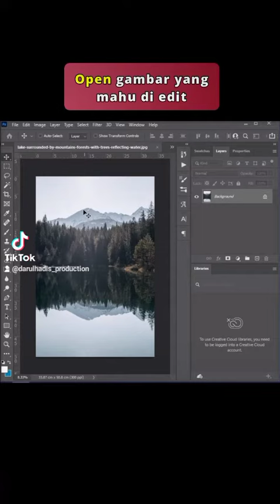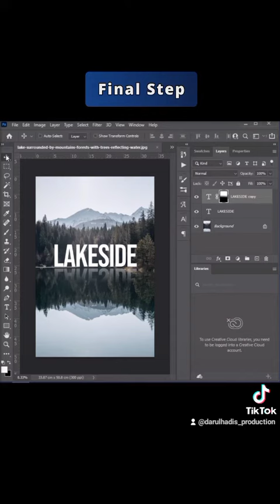Tutorial Basic Design | Text Reflection | Abam Moshi